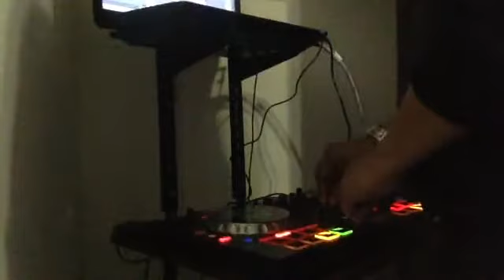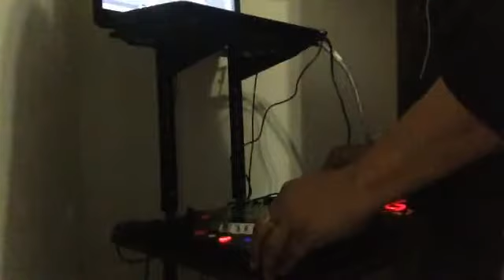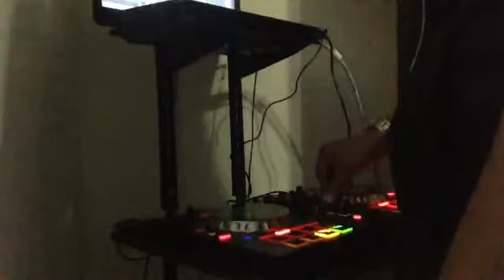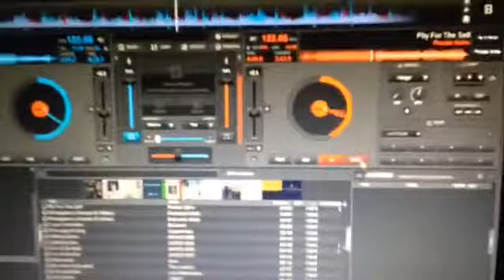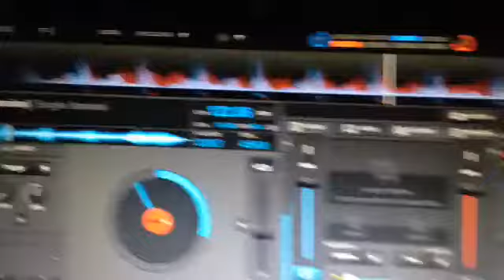Jugando con la music 2